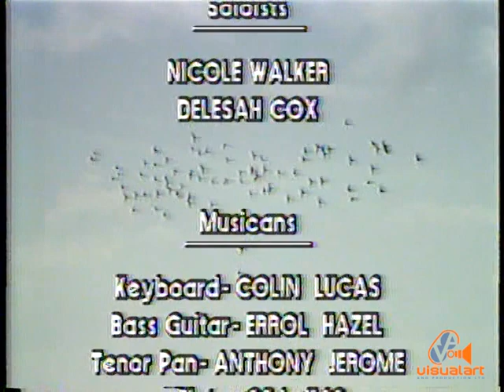There's no place like home - Diamond Vale Gov't Primary School - VA (1981)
Produced by Lorraine Granderson

Directed by Stephen Lee Pow
Production crew - Andy Smart  Mike Gonzales  Wendell Constantine
 John Sinanansingh